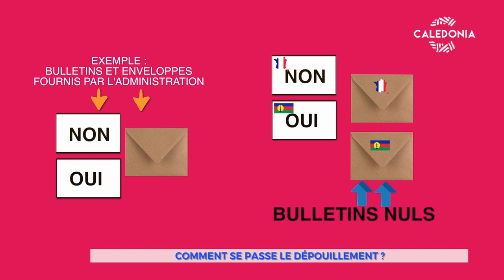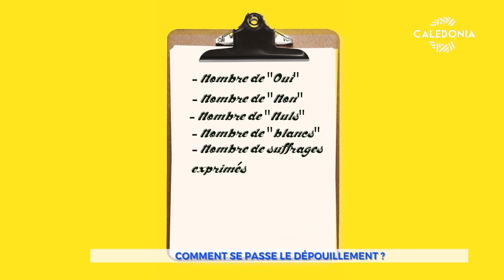Le "référendum pour les nuls" - Comment se passe le dépouillement ?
Le "référendum pour les nuls", c'est une question sur le référendum et une réponse claire et simple en moins d'une minute..
Référendum en Nouvelle-Calédonie : Comment se passe le dépouillement ?